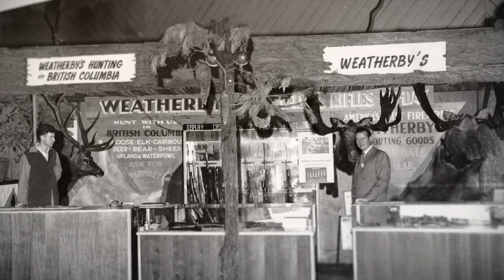On Our Mark: Episode 81 - Sorix: A New Era of Weatherby Shotguns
It's an exciting day here at Weatherby® as yesterday we released the all new SORIX™. The SORIX is a revolutionary shotgun featuring the innovative SHIFT SYSTEM™. Additionally, this shotgun has oversized controls, a competition cut for smooth reloading, and is made in Italy but finished here in Sheridan, Wyoming. Luke and Tyler sit down with shotgun guru and International Sales Manager, Kyle, to talk about the development and the long journey of launching the SORIX.
In this episode we discuss:
- The long wait for the SORIX
- Creating the waterfowler’s dream shotgun
- Product testing and improving to make the best version
- The SHIFT SYSTEM - an ambidextrous platform
- Hand painted camo and colorways
- A different look than anything on the market
- The next evolution of the 18i™
- Testing the SORIX in Kodiak, AK
- Waterfowl season highs and lows
- Luke’s fall turkey

Follow our shotgun page!